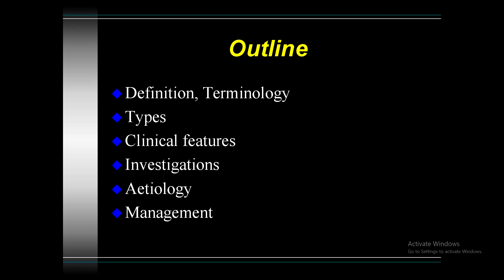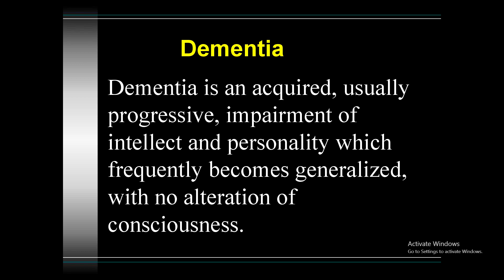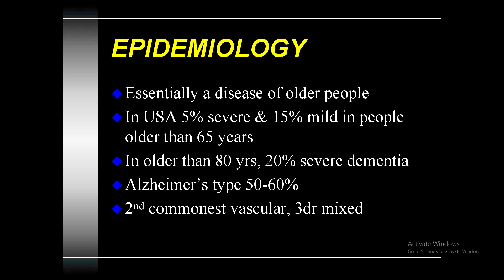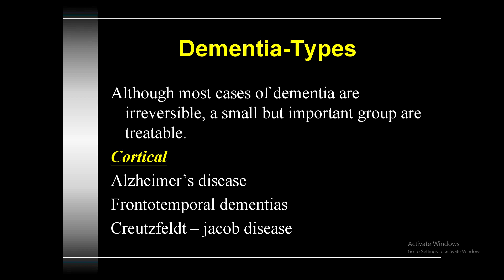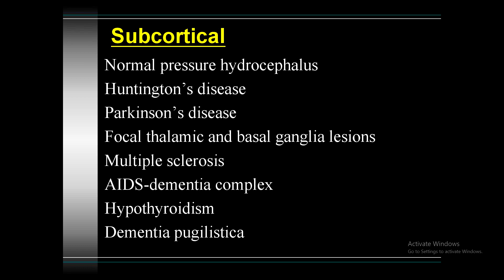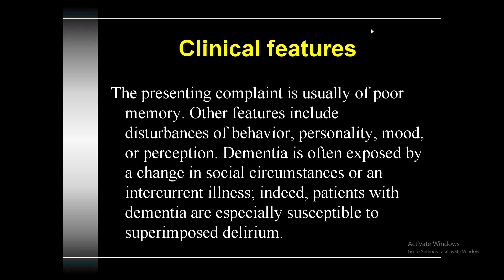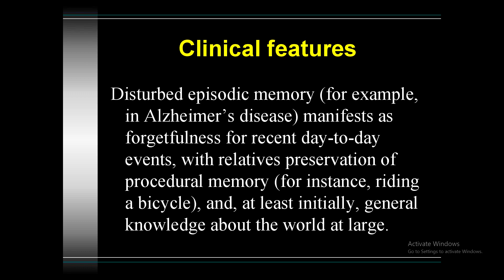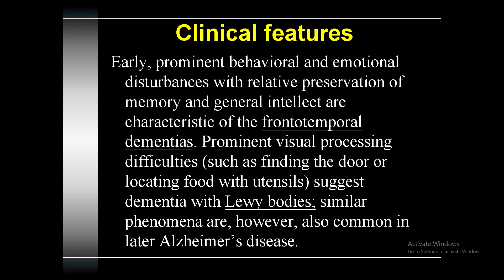Dementia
Final Year MBBS Lecture
by
Prof. Dr Imtiaz Ahmad Dogar
Chairman of Department
Psychiatry & Behavioral Sciences,
DHQ/Allied Hospitals, Punjab Medical
College/ Faisalabad Medical University, Faisalabad
Book: Oxford Textbook of Psychiatry 6th Ed.
           Davidsons Principles And Practice Of Medicine 22nd ed

Note: Use of Hand free in Androids for better Audio voice.